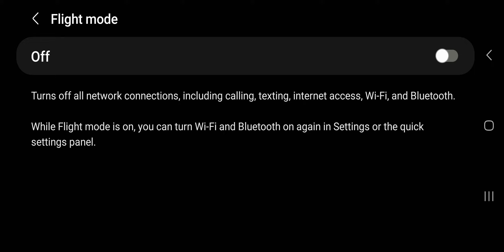im gonna prove my mom wrong